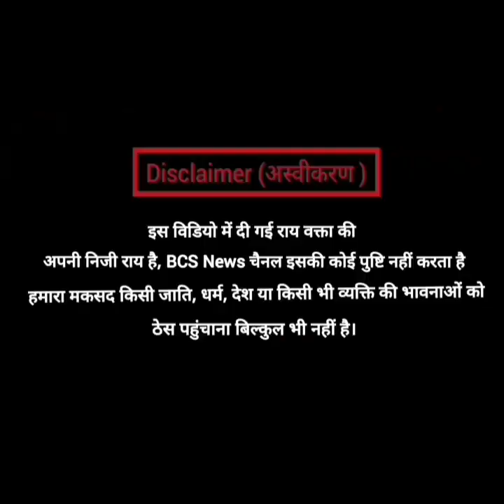Pathan movie Shahrukh Khan ka virodh karne walon Ko Mohit Sharma ne sabun dikhaya udai dhajjiyan